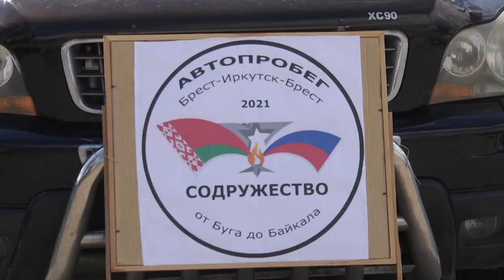2021-04-02г.Брест.Пресс-конференция организаторов международного автопробегаНовости на Буг-ТВ.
Пресс-конференция организаторов международного автопробега Брест-Иркутск-Брест «Содружество: от Буга до Байкала».
Вторая пресс-конференция организаторов международного автопробега Брест-Иркутск-Брест «Содружество: от Буга до Байкала» прошла сегодня в Музее обороны Брестской крепости. Мероприятие приурочили ко Дню единения народов Беларуси и России – напомним, его ежегодно отмечают в наших странах 2 апреля. Важность предстоящего события подчеркивает и тот факт, что заинтересовались предстоящим автопробегом не только общественные организации, но и администрация города и области. Основные моменты пресс-конференции в материале Людмилы Лагодич.